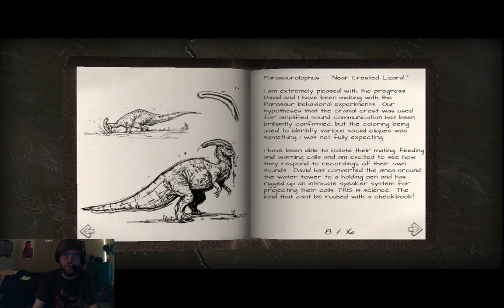Let's Play - Jurassic Park The Game - Episode 3 - Into The Depths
This video contains adult language, scary images, and substance use.